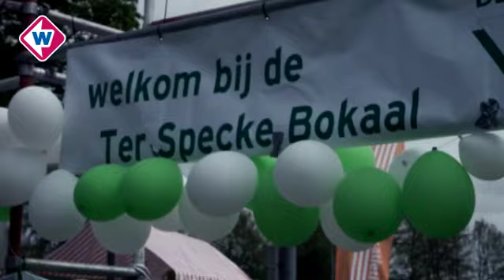Reportage over Ter Specke Bokaal 2015